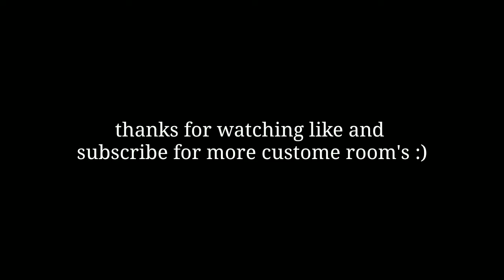overconfident friend call me noob and challenged me to 1v1 cusome